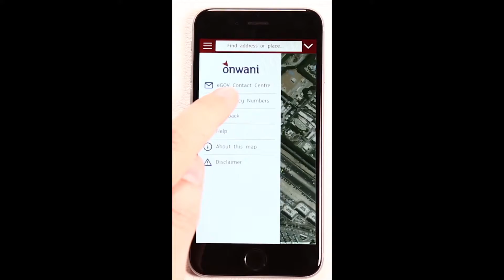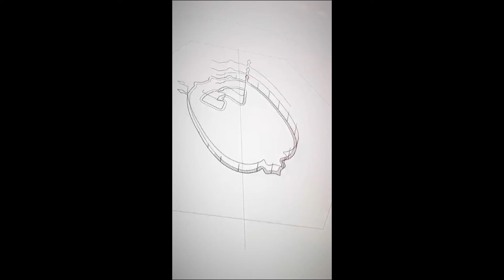Dubai Onwani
Provide service and the requirements of the special exhibitions in the major events in Dubai through advertisement. The government announces new services to serve citizens as well as ads for companies on new products and therefore we have produced many television and interactive work to cover these events.